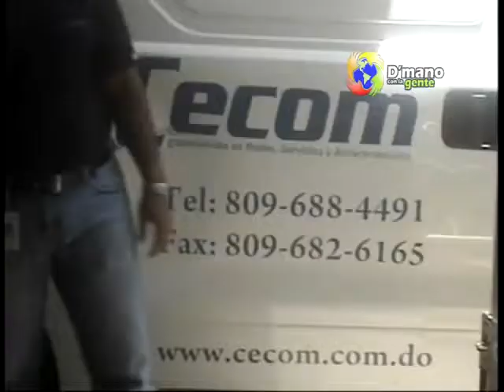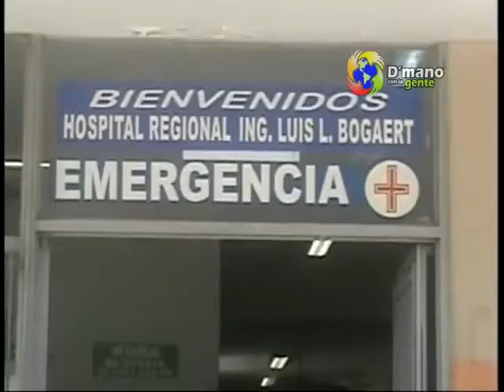JOVENES FUERON ENVESTIDOS CUANDO SE DIRIJIAN A LA ESCUELA